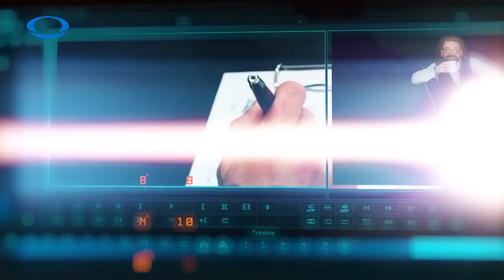ინტერვიუ ,,ვანიჩკასთან,, სტუმრად გუბაზ სანიკიძე 04.07 2018